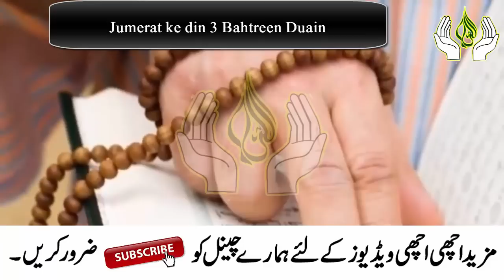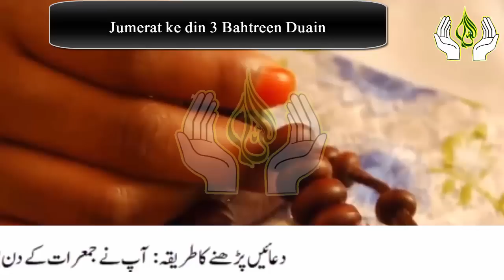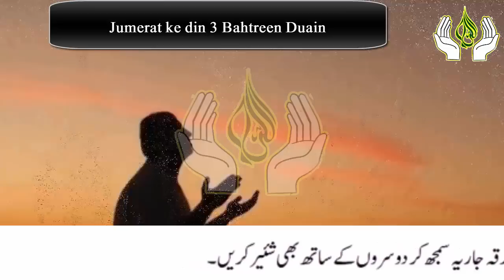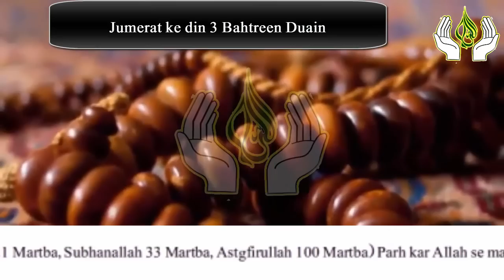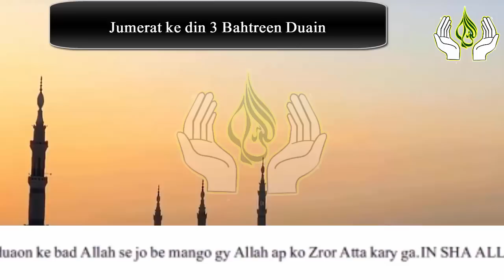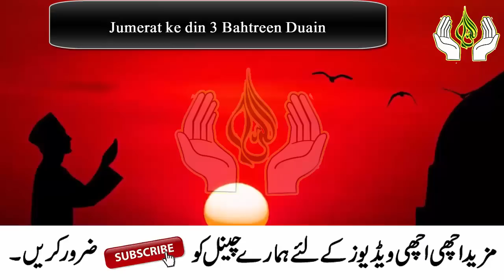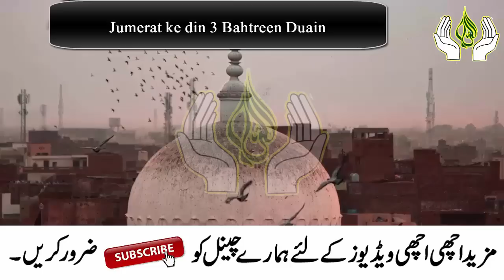Read 3 Beautiful duain On Jumerat To Thanks Of Allah ! Jumerat ki Fazilat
Welcome to this video, ajj mein app ke sath Jumerat ke din pari jane wali 3 Duain Share kron ga.in Duaon ko parhne se Allah app ki har hajat ko puri kar day ga.Iss amal ki barkat se Allah app par pani Rahmat Barsay ga.IN SHA ALLAH